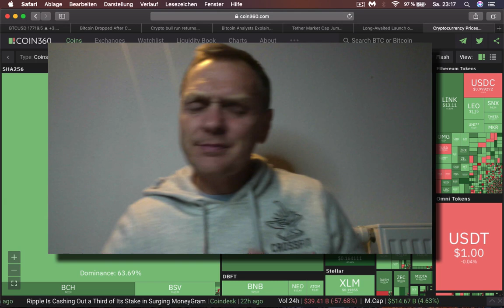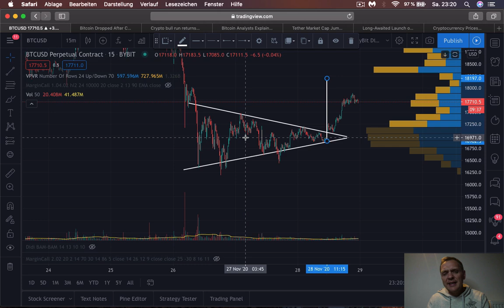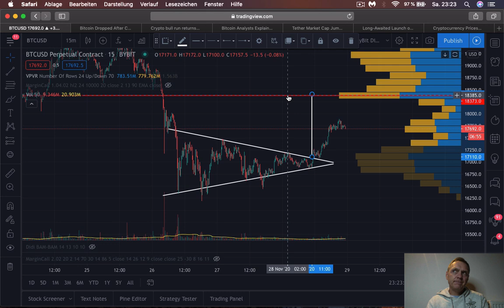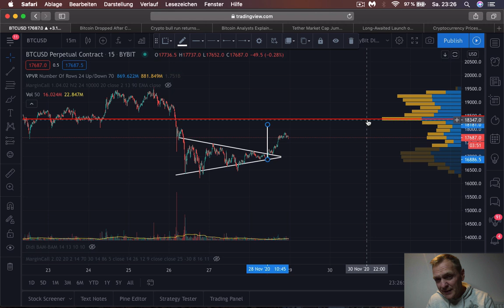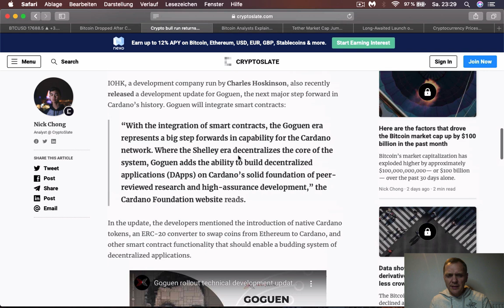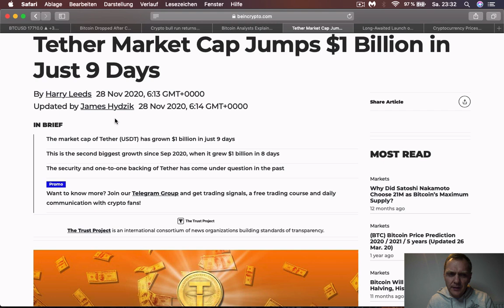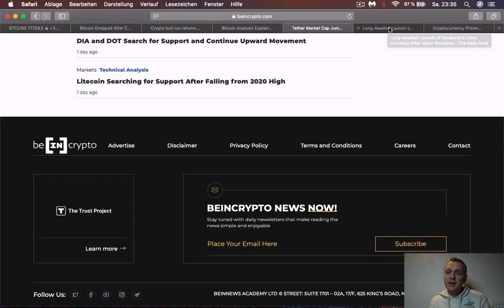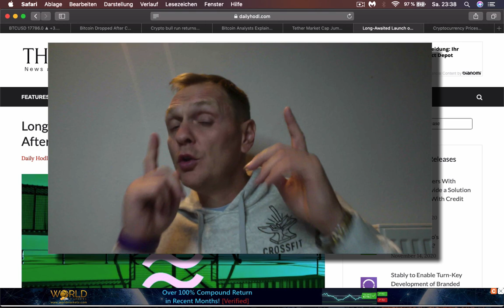BITCOIN va hacer eso ahora... | BUENOS DIAS CRIPTO | Hoy | Ronny Röhrig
BITCOIN va hacer eso ahora.
- Por eso cayó Bitcoin
- 25% de aumento para Cardano por eso...
- Bitcoin subió HOY por esta razón
- Tether imp rime token por billones de dólares
- Libra va a salir en enero 2021

Muchas gracias por apoyar a este canal 👏🏼